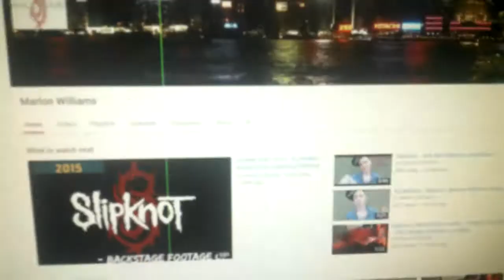My top 40 slipknot masks